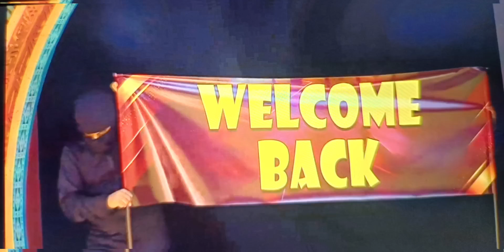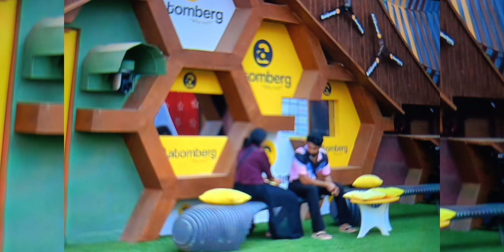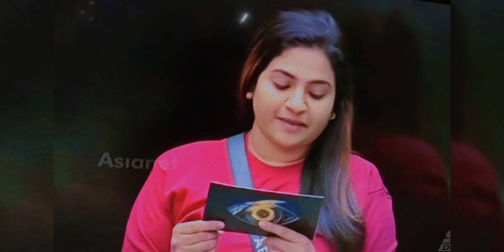BIGGBOSS S6 MALAYALAM EPISODE 45 സിജോ തിരിച്ചു വന്നു , ജബ്രി combo ഇനി ഉണ്ടാകുമോ?? bbms6 bbs6#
Full Episode Review of Biggboss Malayalam season 6
Episode 45

Bigg boss 6 promo malayalam

JtzcqmxB6ZFjwiq0

://youtu.behttps/ay8tYzor4nU?si=v95Fyg0iRKjoMm_d
=AhKsxHCW3lBC3IQy

JtzcqmxB6ZFjwiq0

JtzcqmxB6ZFjwiq0